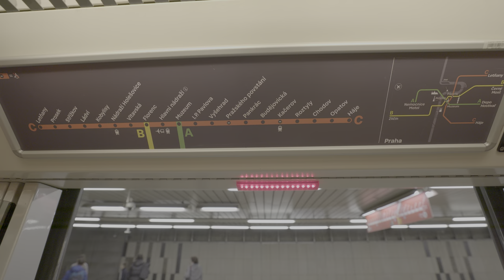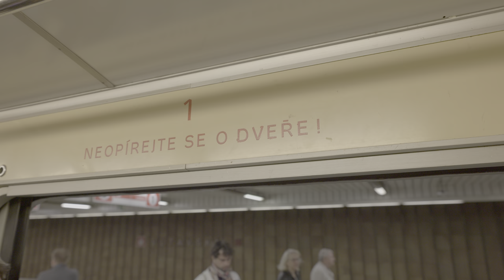Zvláštní jízdy metra k výročí 50 let provozu v Praze, 8.5.2024 | 8K HDR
8. května 1974 byl zahájen provoz metra v Praze a o 50 let později jsme oslavili toto výročí jízdami historických souprav Ečs, klasické 81-71, modernizované 81-71M, která jinak jezdí výhradně na áčku a béčku, a také prototypové soupravy M1, která shodou okolností nedávno slavila 25 let provozu.

Všechna plánovaná setkání ve stanicích se nepovedla, takže uvidíte různý mix provozu v nolika stanicích, nějaké běžné soupravy M1 i jeden záběr z hlavního nádraží, kde jsem byl vyhlížet tradiční přelet vrtulníků a stíhaček na Vítkovem, ten jsem ale nezastihnul.

0:00 Muzeum
1:33 Nový jezevčík v M1
1:42 Vltavská
3:10 Muzeum, setkání Ečs a 87-71M
4:31 Vlakové intermezzo na hlavním nádraží
5:01 Hlavní nádraží v podzemí
5:24 Florenc
5:50 Jízda v 81-71
6:57 I. P. Pavlova
7:07 Vyšehrad
7:48 Pankrác
8:32 Pražského povstání, setkání 81-71 a Ečs
10:07 Vyšehrad
10:25 Celkový pohled na bok 81-71M na Vyšehradě
11:49 Muzeum, setkání 81-71 a Ečs
14:14 Budějovická
15:31 Vltavská odjezd 81-71
15:57 Nádraží Holešovice
17:10 Další jízda v 81-71
18:39 Výstup na Muzeu a záverečné polední setkání
19:34 Odjezd Ečs, poslední záběry

Canon EOS R5, EF 16-35mm f/2.8, Raw Lite, Zoom M3 Mictrak, Davinci Resolve